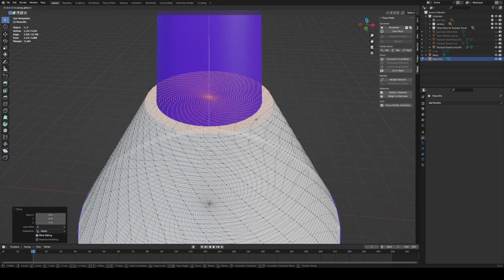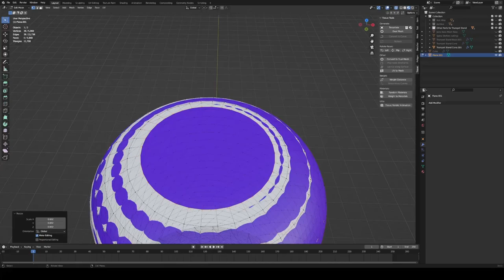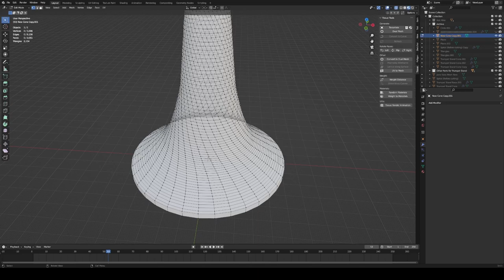Jane Kass Project: Vlog 3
Hello! This is the third part to a series of videos about the Jane Kass project.

This video has me explaining the last 3-4 weeks worth of work that I did for the Jane Kass project while you watch a time lapse of some of the process that went into making a trumpet stand.

All of these models and more will be free and available to download from the Jane Kass website found